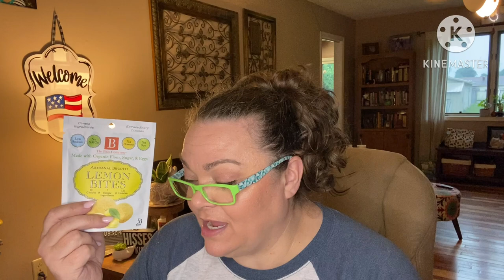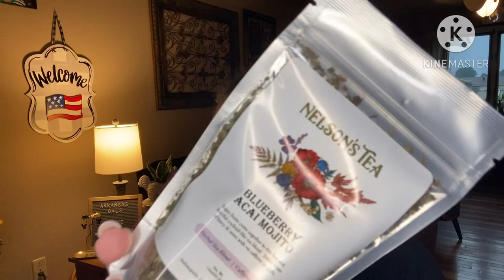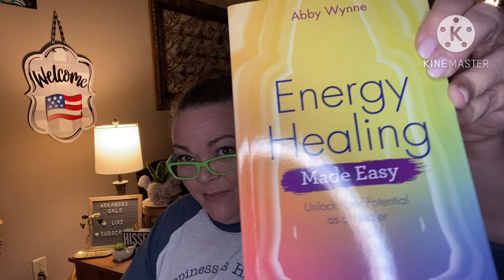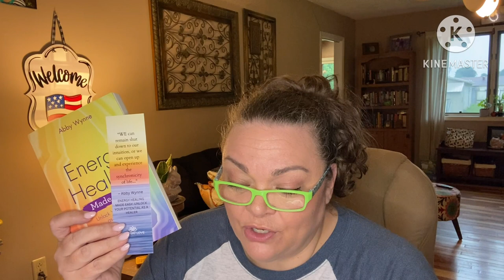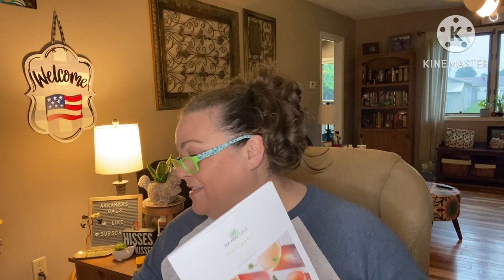Tea Pray Love - July 2023 + 10% off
Friend mail !!!

1. entries that don’t comply will be disqualified.
2 YouTube is not a sponsor of my contest and viewers must release YouTube from any liability related to this contest.